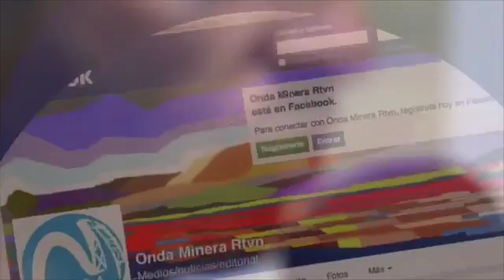Onda Minera RTV Nerva: más de 30 años de comunicación próxima y cercana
Onda Minera RTV Nerva: más de 30 años de trayectoria informativa, formativa y de entretenimiento por una comunicación cercana y de proximidad.